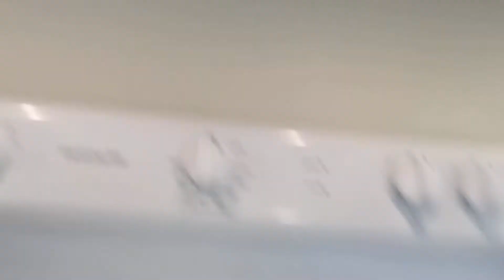4725 College Acres MI 7-10-19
created using Turbo Video Stabilizer